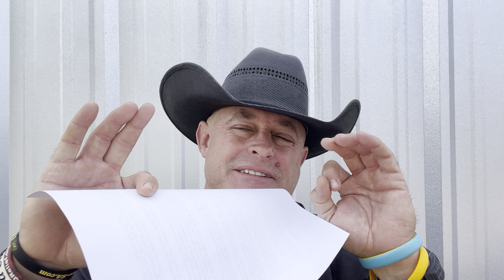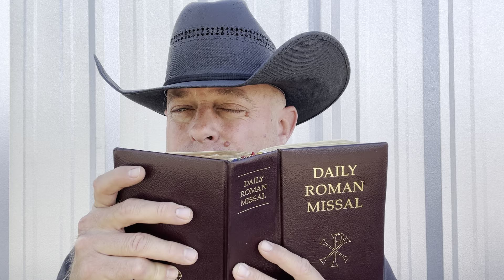A Woman’s Open Letter to Pope Francis.